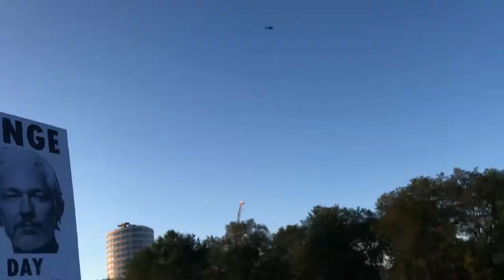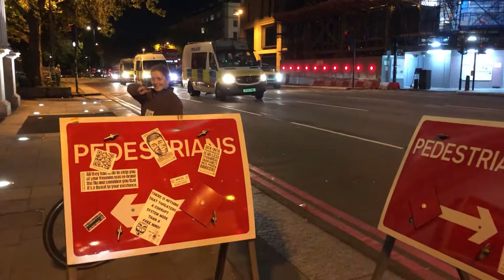🔊Jam & then Rave 4 Freedom! 🔥 London's Hyde Park & Marble Arch 🔥 2021-05-28Sa 📢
Afterparty and after-Afterparty-party after Saturday's march against all the bullshit pushed by the government.